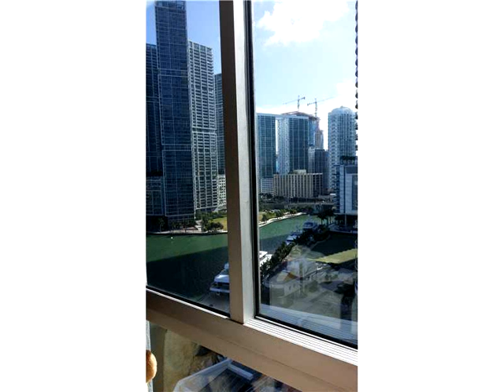325 S BISCAYNE BL # 1714,Miami,FL 33131 Condo For Sale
Upgraded corner unit with views of bayfront park, biscayne bay, and the miami river. lots of upgrades. excellent location. very nice parking spot. offered as partially furnished to mostly furnished. or unfurnished as well. a must see.